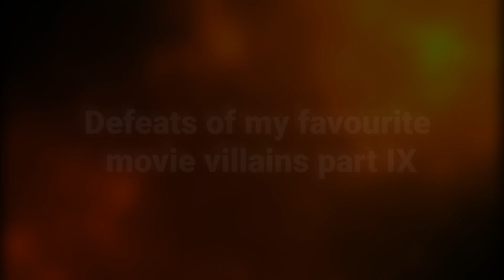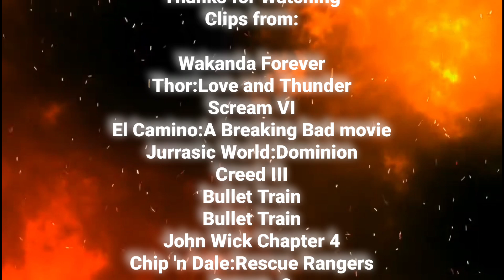Defeats of my favourite movie villains part IX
Villains Quote:
"I have many names. My people call me K’uk’ulkan… but my enemies call me Namor." - Namor/Ch'ah Toh Almehen
"Funny, it doesn't feel like a curse, it feels like a promise. So this is my vow. All gods will die." - Gorr th God Butcher
"WHO GIVES A FUCK ABOUT MOVIES?!" - Ghostface/Wayne Bailey/Wayne Kirsch
"I was wondering when you were gonna remember me." - Neil Kandy
"You never know when someone is going to stab you in the back." - Lewis Dodgson
"You mad? Try spending half your life in a cell, watching somebody else live your life. You turned your back on me, homie. Hey, but look, don’t trip. Hey, come here. Remember this? This title? All this? Hey, I’m just getting started, little brother. I’m coming for it all." - Damian Anderson
"You control your own fate. Or it controls you." - The White Death
"People think I'm just some young girl. Someone's future wife, or... future mother. But I’m not in someone else’s story... you’re all in mine." - The Prince
"A new day is dawning. New ideas, new rules, new management." - Marquis De Gramont
"Besides, I was always more of an Alvin and the Chipmunks person." - Sweet Pete
"I'm a director, Sid. I direct." - Ghostface/Roman Bridger
"Sending those creatures after her instead of myself was mercy. And in spite of your hypocrisies and insults, I have begged you to safely get out of my way. You have exhausted my patience, but I do hope you understand that even now, what's about to happen... this is me being reasonable." - Scarlet Witch/Wanda Maximoff